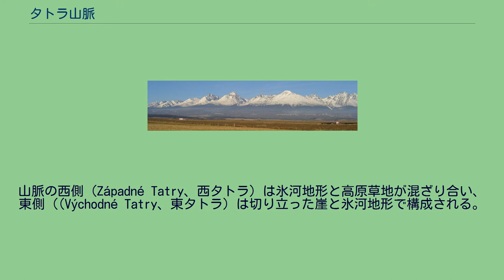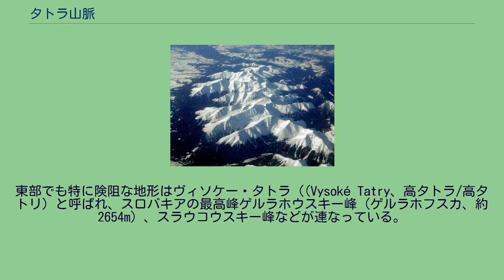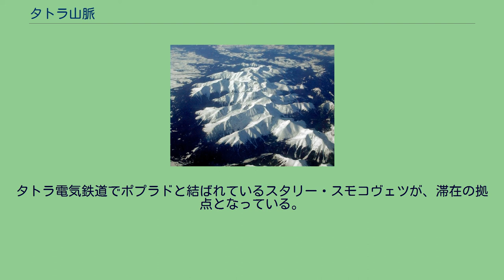タトラ山脈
西部タトラ タトラ山脈（ポーランド語、スロバキア語：Tatry）は、ポーランド南部からスロバキア北部に広がる山脈。
ポーランドとスロバキアの国境に位置し、両国の自然的国境を形成している。
東西約55km、南北約17kmでうち約80%がスロバキア領、残りの20%がポーランド領に含まれる。
スロバキアを象徴する山であり、スロバキアの国歌（Nad Tatrou sa blýska、稲妻がタトラの上を走り去り）にも歌われている。
カルパティア山脈の北辺に含まれるタトラ山脈は最も高い山と変化に富んだ地形が特徴で、結晶片岩、花崗岩、片麻岩からなる。
山脈の西側（Západné Tatry、西タトラ）は氷河地形と高原草地が混ざり合い、東側（(Východné Tatry、東タトラ）は切り立った崖と氷河地形で構成される。
山脈に含まれる氷河地形には、カール、氷河湖、堆石地などが挙げられる。
東部でも特に険阻な地形はヴィソケー・タトラ（(Vysoké Tatry、高タトラ/高タトリ）と呼ばれ、スロバキアの最高峰ゲルラホウスキー峰（ゲルラホフスカ、約2654m）、スラウコウスキー峰などが連なっている。
山間部にはプレソと呼ばれる湖が点在する。
ヴィソケー・タトラの南には、ニスケ・タトラ（Nízke Tatry、低タトラ）が東西約120kmにわたって広がる。
タトラ山脈という語は一般的にヴィソケー・タトラを指して使われるが、広義ではニスケ・タトラも含まれる。
景観保護のため、1949年にタトラ山脈は国立公園に指定された。
動植物相が豊かな地域で、マーモットやカモシカなどが生息する。
ポーランド、スロバキアの両方に、国立公園に関連する展示を行う博物館が開設されている。
16世紀には、クリヴァンで金の採掘が行われていた。
1944年のスロバキア民衆蜂起の際に、タトラ山脈はパルチザンの拠点となった。
また、20世紀に入ってタトラ山脈の観光地化が進められ、避暑地、ウィンタースポーツの施設が点在する地域となった。
ポーランド領のザコパネ、スロバキア領のスタリー・スモコヴェツなどが避暑地として知られている。
スロバキア領では、多くの電車やバスの発着地であるポプラド・タトリがヴィソケー・タトラへの入り口となっている。
タトラ電気鉄道でポプラドと結ばれているスタリー・スモコヴェツが、滞在の拠点となっている。
タトランスカー・ロムニツァからは、タトラ山脈で3番目に高いロムニツキー・シュティートの山頂に向かうロープウェイが運行されている。